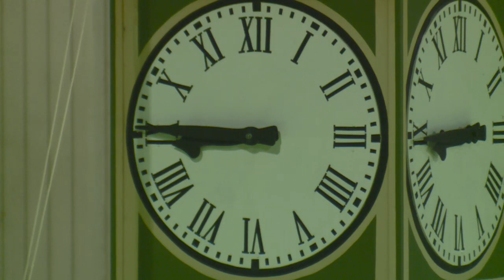Kingsgrove Sports T20 Cup Finals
Kingsgrove Sports T20 Cup:

11am Game 1 - Hawkesbury v Penrith
2.30pm Game 2 - Sydney v Sutherland
6pm Final Winner Game 1 v Winner Game 2